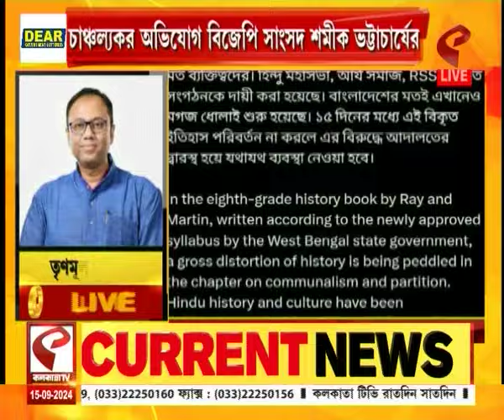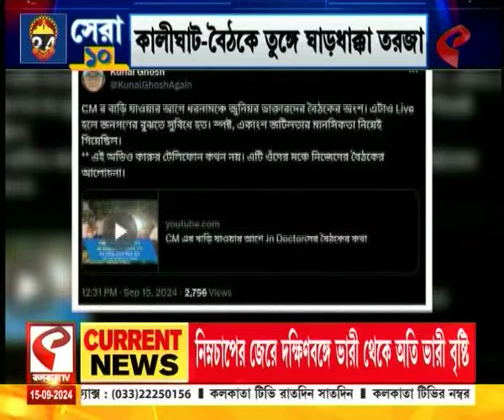Sera 10 | CBI হেফাজতে সন্দীপ-অভিজিৎ, তরুণী চিকিৎসক ধর্ষণ-খুন কাণ্ডের নেপথ্যে ‘বৃহত্তর ষড়যন্ত্র’